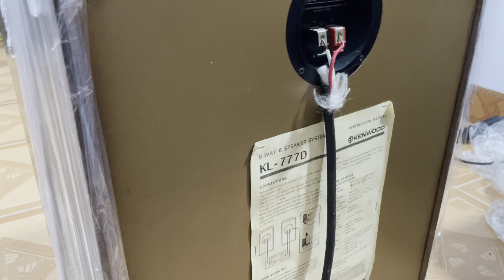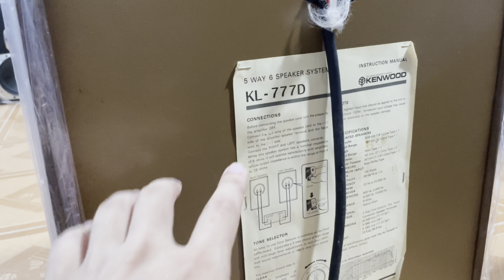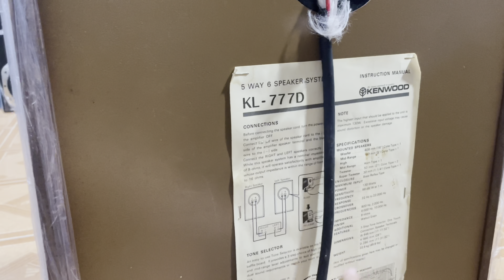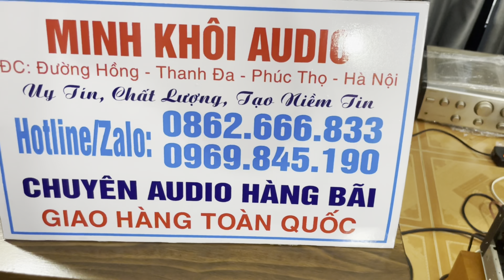Loa Cổ KenWood Kl 777d 13,5 tr Đẹp Mê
Loa Kenwood 777d 5 đường tiếng 6 loa , công suất 130w/1loa trở kháng 8ohm